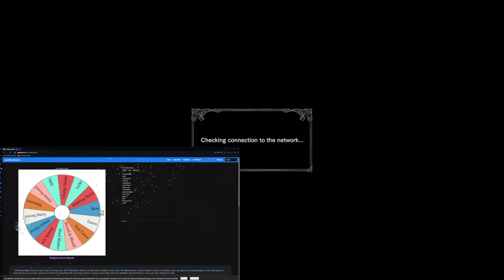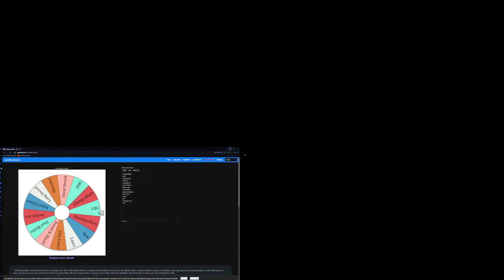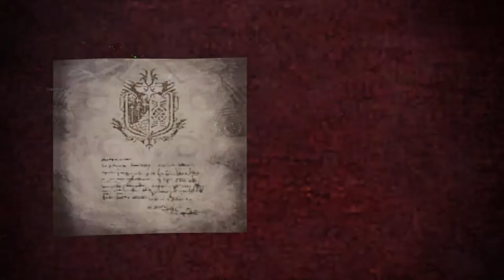routing for world first speedrun + new profile | RETRUN TO WORLD !session !disc